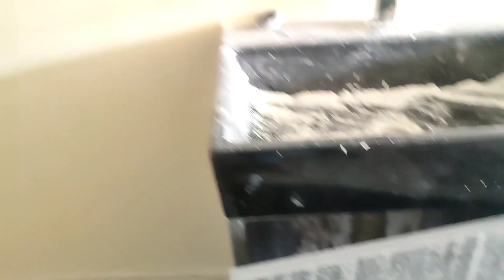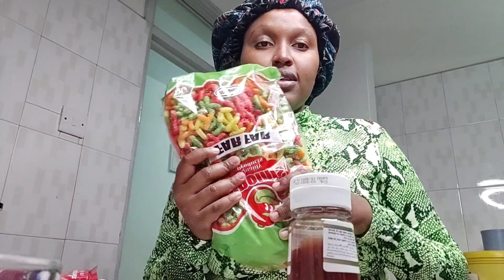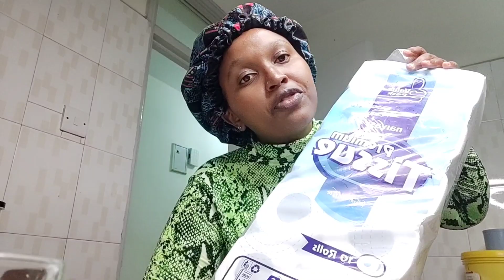HOUSE HUNTING, COOKING , GROCERY SHOPPING HAUL | VLOG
YouTube music

@1~@1~~~€€~1€€~1~€€€@